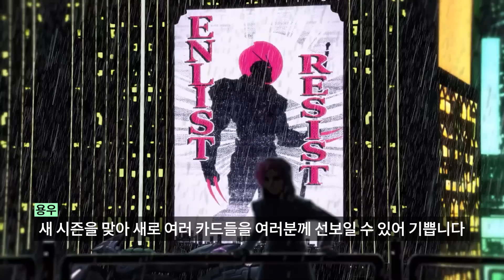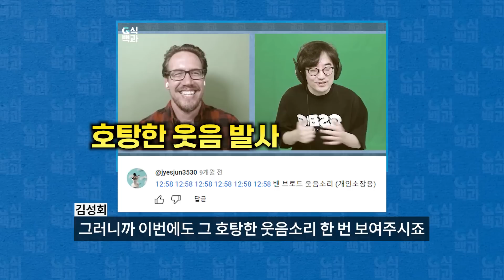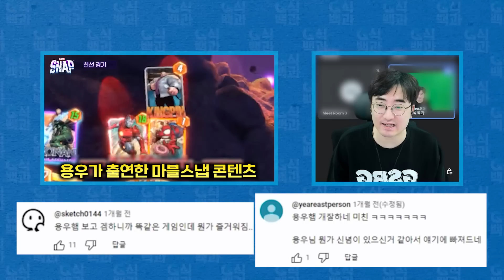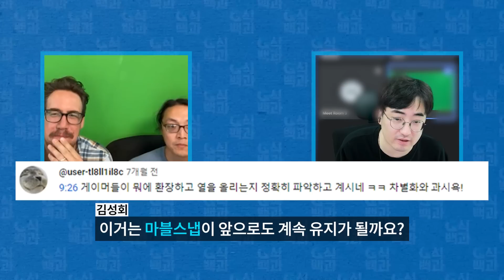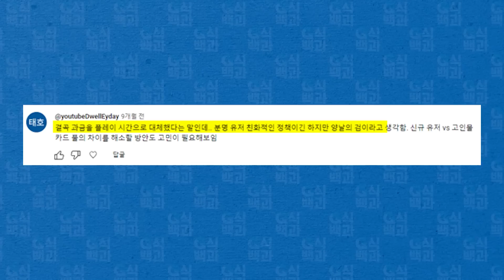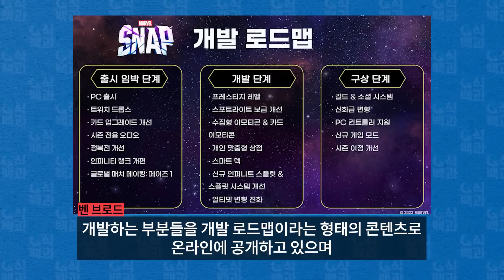[마블스냅 벤브로드] 친한파 카드쟁이 벤서방 또 G터뷰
🎴세계가 극찬한 최고의 전략 배틀, 마블스냅 PC 버전 정식 출시

✔️본 영상은 홍보목적으로 제작되었습니다. 개개인의 만족도를 보장하지 않습니다. 반드시 자체 확인하신 후 플레이를 결정하시기 바랍니다.